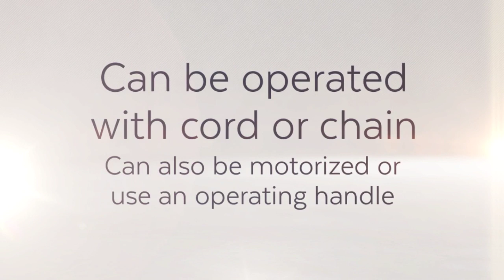Obscura Blinds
Book a measure appointment online

Obscura blinds may seem like your normal run of the mill Roller blinds, but they are actually the complete opposite. These heavy-duty blinds can come with up to a 70 square meter coverage, that's massive! Not only that, but the Obscura system can be installed on dozens of different tilting, sloping, vertical windows, atria and roof lights, shaped glazing and can even be used in curved areas.

Whatever fabric is used, Obscura blinds by SHY offer 9 roller barrels that come in diameters from 33mm up to 160mm. Each one helps make sure that your blind runs at maximum potential. Is that not enough to sate your needs? Well, Obscura blinds can even be pulled sideways or upwards!
Operation wise, Obscura blinds can be operated several ways, which include a crank, a side chain operation, or can be motorized if need be.

Capricorn Blinds offers the best Blinds, Shutters, Soft Furnishings and Awnings currently on the market. With free of charge measuring appointments in Birmingham and surrounding areas such as Solihull, Shirley, Yardley, Stetchford and many more!

We offer a variety of blinds and furnishings which include:

Allusion Blinds
Roller Blinds
Vertical Blinds
Venetian Blinds
Conservatory Blinds
Energy-saving Blinds
Intu Blinds
Pleated Blinds
Shoji Blinds
Duo Blinds
Shutters
Awnings
Curtains
Voiles

Capricorn Blinds; We've got your windows covered!